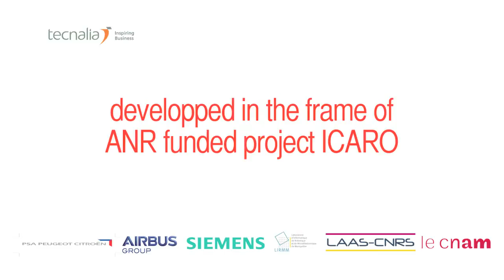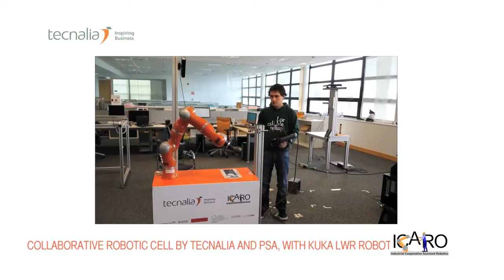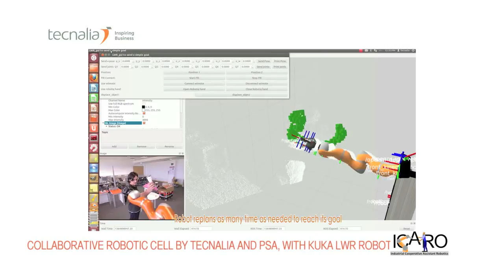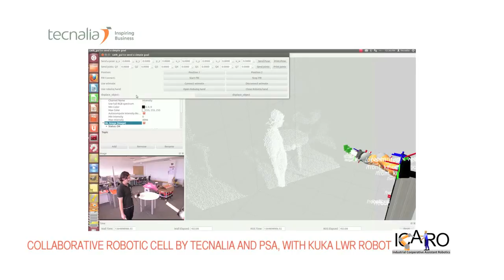Robotics solutions for the factory of the future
Collaborative robotics cell by TECNALIA and PSA, developed in the frame of ANR funded project ICARO.
Manual Assembly: Heavy operation generates repetitive strain injury to the operators; New Tool designed for automation (by PSA); Human-robot collaborative assembly; Collaborative robotics cell where and operator and a robot share the same working espace; Reduce a risk; Increase safety; 3D environment monitoring and obstacle detection to avoid collision.